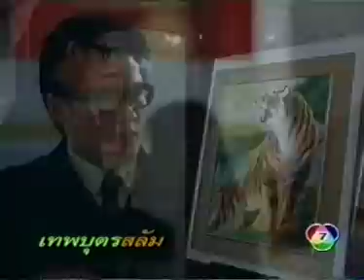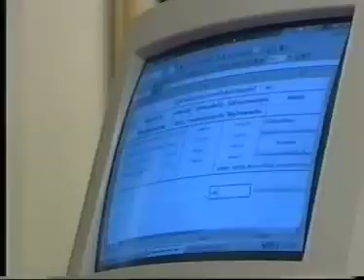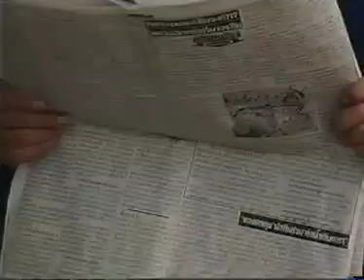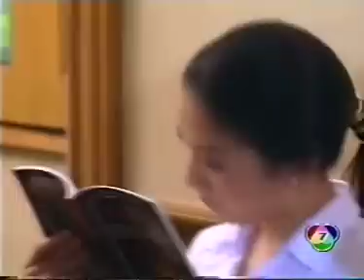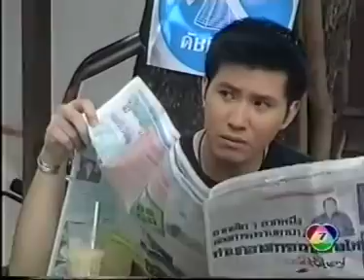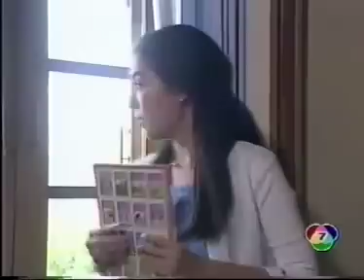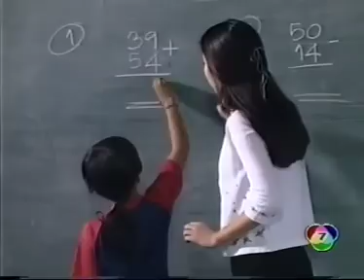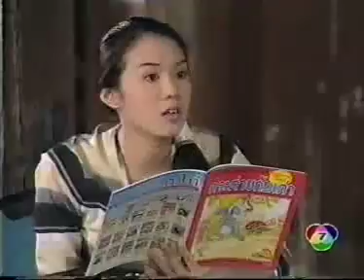เทพบุตรสลัม 2 (หนุ่ม กรรชัย & เมย์ เฟื่องอารมย์)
หนุ่ม กรรชัย เมย์ เฟื่องอารมย์